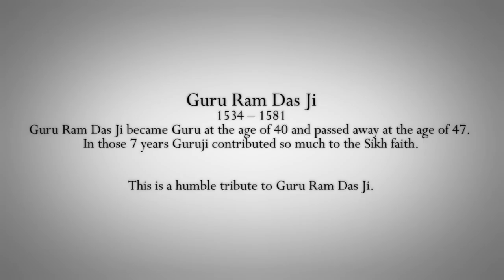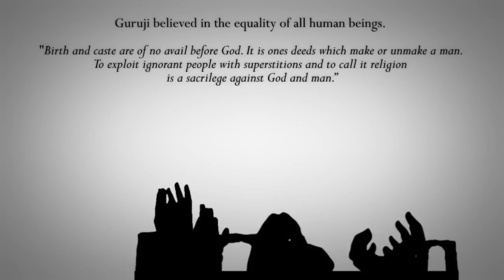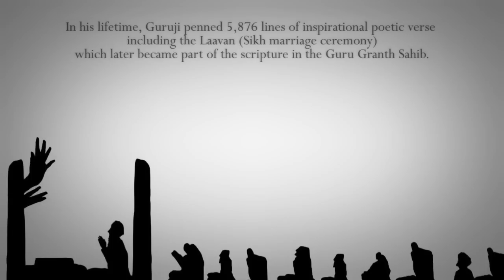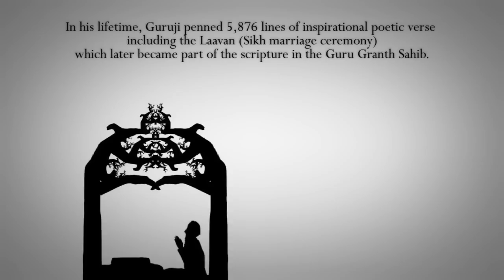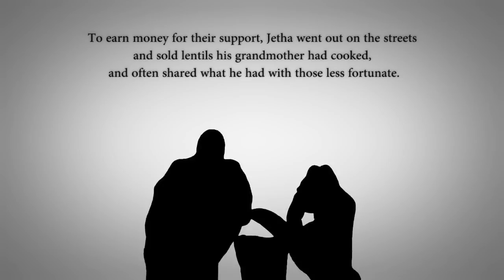Manika Kaur - Kirtan for Causes - Gur Ram Das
A humble tribute to Guru Ram Das Ji